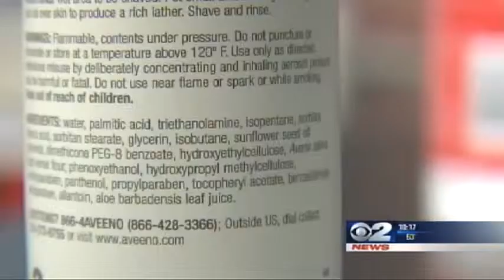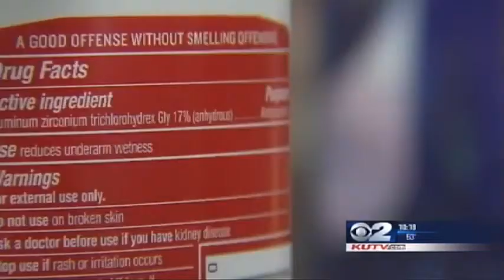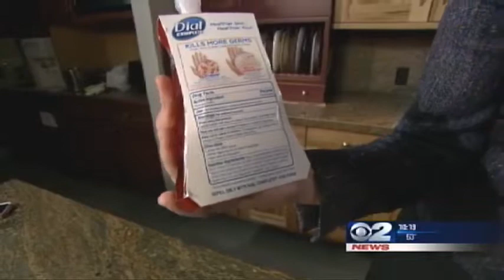Antibacterial Products More Harm Than Good